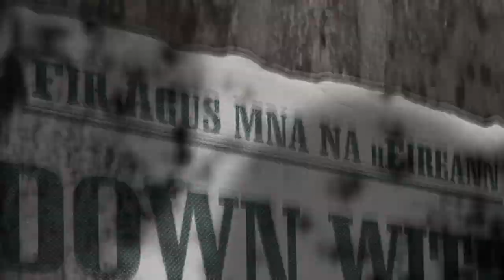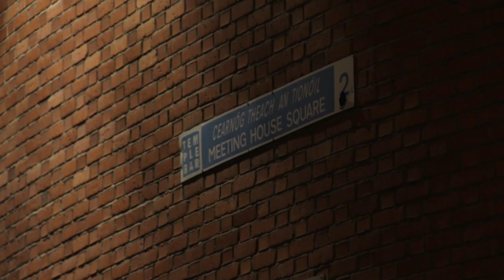Down With Jazz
24/25/26th August 2012    Meeting House Square, Temple Bar, Dublin 2

 "Music borrowed from the savages of Africa by the anti-God society, with the object of destroying morals and religion"  (Father Peter Conefrey, 1934)

New Years Day, 1934, Co Leitrim and Father Peter Conefrey earns a modest place in the history books, leading a mob on the first of the infamous Anti-Jazz marches against the 'evils of jazz'. Fast forward to 2012, and there'll be more jazz than you can shake a bishops crozier at the Down With Jazz festival in Temple Bar's Meeting House Square on 24th, 25th and 26th August.
Expect all styles and none at this free 3 day festival, with up and coming bands like OKO and Redivider, funky populists like Max Zazka and Mixtapes from The Underground, and established names like Michael Buckley and Christine Tobin. Between sets there'll be solo improvs and hot-cat activity telling the story of Irish jazz, with vintage vinyls on the decks for a late-night flavour of the music that caused all the fuss in the first place.

An Improvised Music Company production
Made possible by Temple Bar Cultural Trust